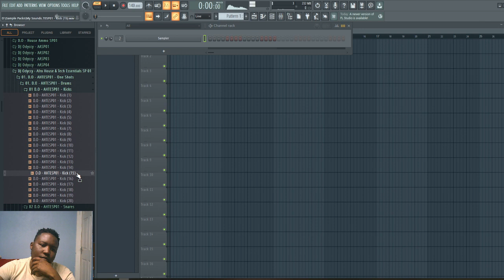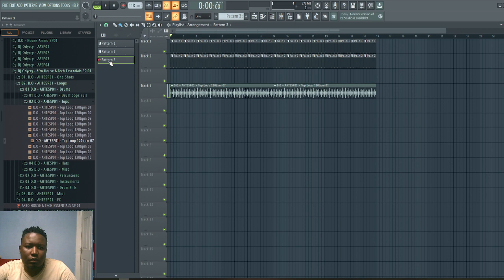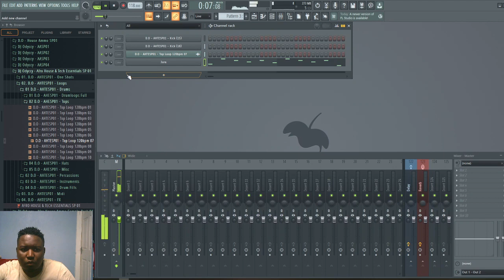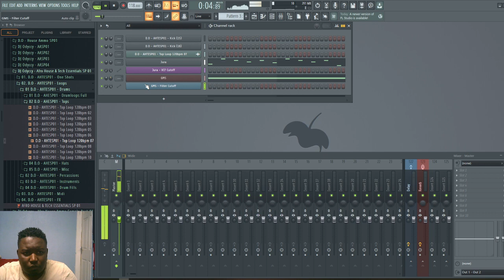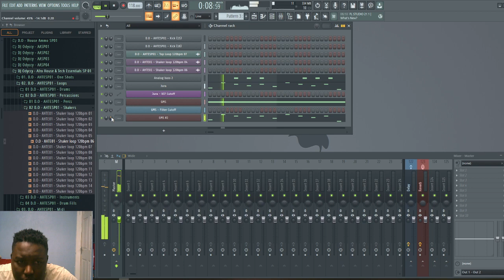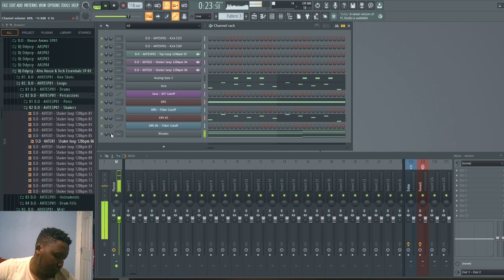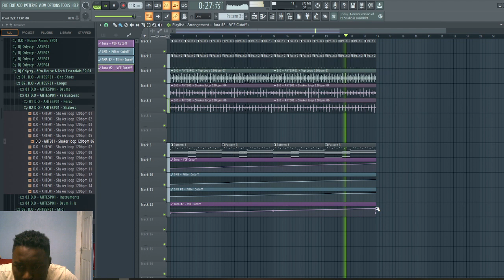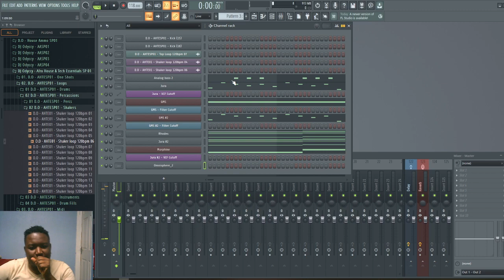Afro Tech House From Scratch, Cook Up, In 10 Minutes, FL Studio Tutorial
To Purchase & Download My Sample Packs
Amount R50 to R200 per pack

Banking Details:
Bank: First National Bank
Account Holder: TSHEPISO C HLONGWANE
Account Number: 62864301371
Branch Code: 250655

Equipment Used:
Monitor Speakers: DXN PRO 8
Microphone: Behringer C-1
Interface: Presonus
Monitor: Samsung
PC: HP
Headphones: JVC
Keyboard: Samson Carbon 49
Video Editing Software: Wondershare Filmora
Video Thumb: Canva